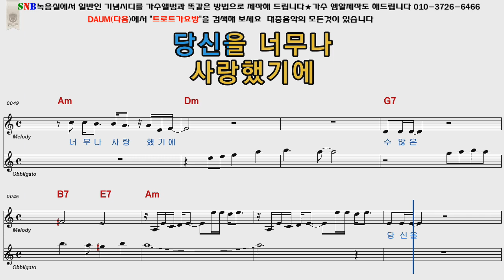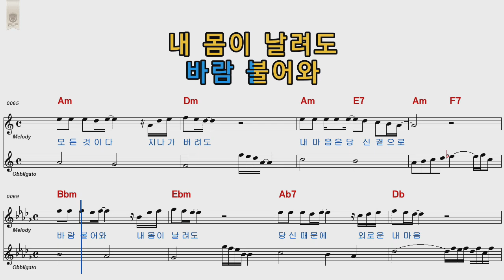김정수 내마음당신곁으로